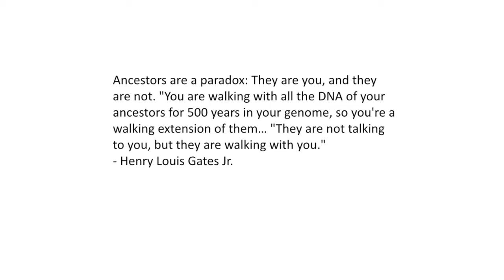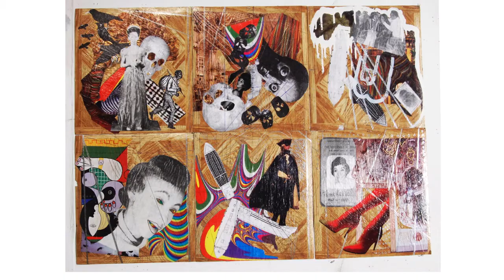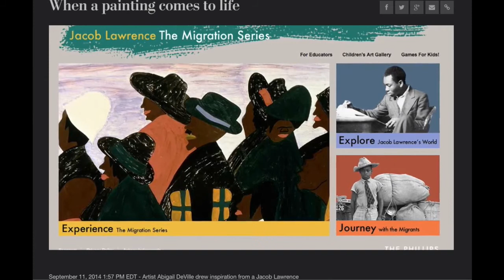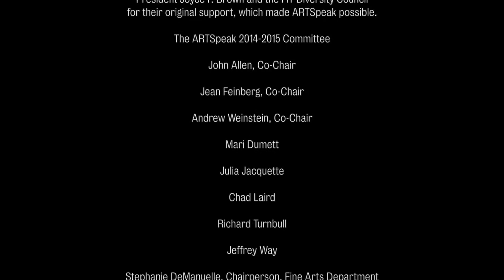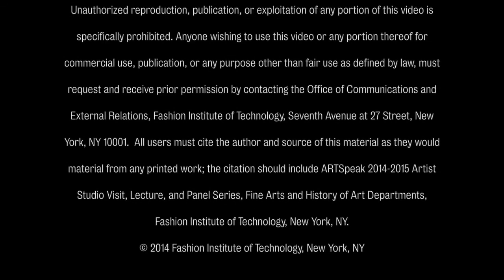ARTSpeak: Abigail DeVille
Artist and FIT alumna Abigail DeVille, speaks on her work at ARTSpeak 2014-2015, presented by the departments of Fine Arts and History of Art, includes a series of events on the theme of Outside Traditions.

Abigail DeVille received her MFA from Yale University in 2011 and her BFA from FIT in 2007.  She has exhibited a growing constellation of site-specific installations in the United States and Europe.  Her most recent exhibitions include Material Histories at the Studio Museum in Harlem (2014); Outside the Lines at the Contemporary Art Museum Houston (2014); Invisible Men: Beyond the Veil, Galerie Michel Rein, Paris (2013); and the Future Generation Art Prize at the 55th Venice Biennale (2013).  Her work has been written about in New York Magazine, The New York Times, and Artforum.com.  Ms. DeVille is a 2012 Joan Mitchell Foundation grant recipient and is a 2014-15 fellow at The Radcliffe Institute for Advanced Study at Harvard University.

The event has been made possible in part through funding by the FIT Student-Faculty Corporation, the School of Art and Design, and the School of Liberal Arts.

Introduction by Julia Jacquette.